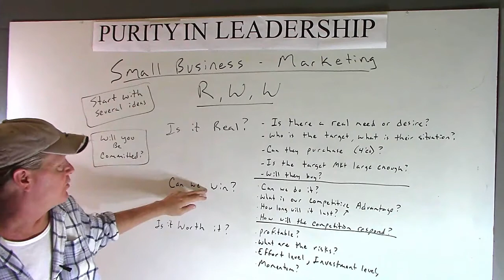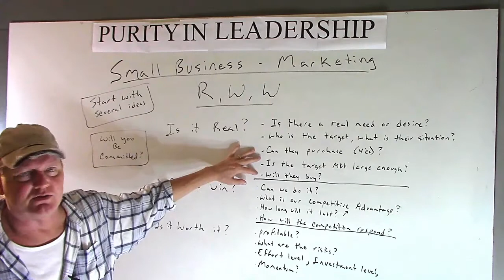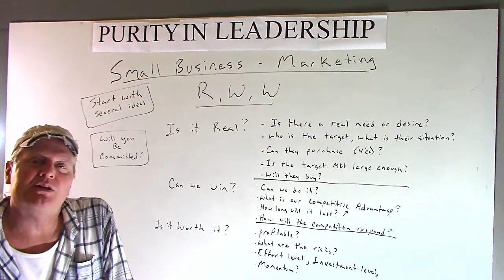How To Win in the Market and Find Success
This video is based on the concept of R,W,W. This is the best way for you to find out if you are on the right track. Is it Real? Can You Win? And, Is it Worth it? This is a great analysis for small business's to think about. It can save you  $1,000's in false start-ups.
Leadership Help Desk, Maurice
See other videos in the Small Business - Marketing Series